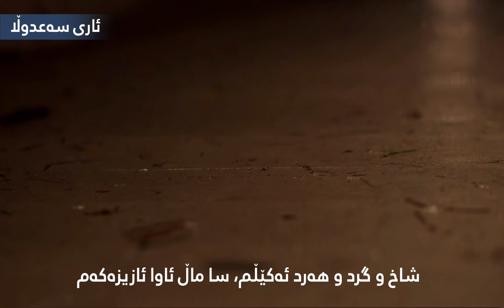لەیلا فەریقی - بەجێت دێڵم | laila fariqi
لەیلا فەریقی | بەجێت دێڵم
لە هۆنراوەی | ئەحمەد سالار
ئاوازی | فۆلکلۆر
میوزیک | زاهید بریفکانی و کاوە شێخ
ئەلبومی ئەستێرە (١٩٩٨)
کوالێتی ئۆرجیناڵی دەنگ
مۆنتاژ - ئاری سەعدوڵا

بینەر و بیسەری ئازیز ، بۆ زیاتر ئاشنابوون بە
بەرهەمەکانم ، سەردانی ئەم پلاتفۆرمانە بکە:-

تێکستی گۆرانی …

بۆ دواجارە بەجێت دێڵم
سا ماڵ ئاوا ئازیزەكەم
شاخ‌ و گرد و هەرد دەكێڵم
ئاخ .. بۆ ئامانجی رۆژی رووناك
ڕێگای تاریكی دەكێڵم
بەجێت دێڵم
بەجێت دێڵم

دەبا بمرم لە تۆفانی دەردی دووریت تا فرسەتە
نەکا بمرم لە رۆژێكا، کە سەرم لە سەر سینەتە
بەجێت دێڵم
بەجێت دێڵم

دەبا بمرم لە رێگای عیشق و ئازادی دڵ پڕ خوێنە
وەك شەرابی جامی بەدمەست
بەدەستی خۆت بمڕژێنە

گەر بە جل و بەرگی سپی
ئاخ .. بە بێ ڕۆح هاتە بەر چاوم
بەڵکو بێنە شینم یاران
بێیتە گفت و گۆ کوژراوم
بەجێت دێڵم
بەجێت دێڵم

بۆ ئامانجی رۆژی رووناك
ڕێگای تاریكی دەكێڵم
بەجێت دێڵم
بەجێت دێڵم